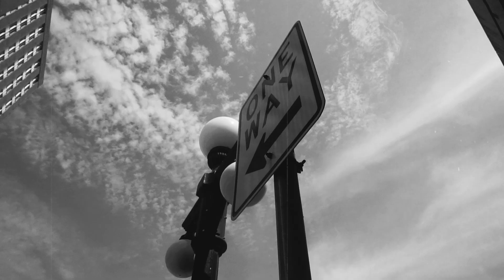Jayy Solo - "No Cap" | Shot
New music from Jayy Solo